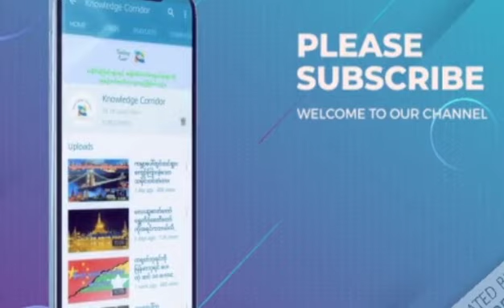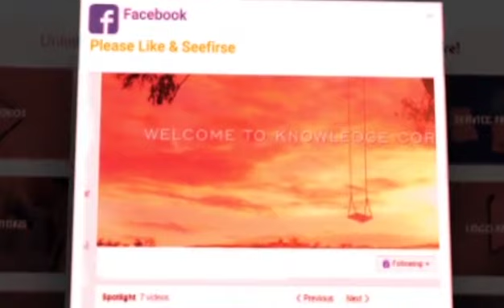သမိုင်းဝင်ဘော်ကြိုဘုရားကြီးကို ဘယ်သူတွေကတည်ထားပေးခဲ့လဲ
(Unicode)
ရှေးဟောင်းသမိုင်းဝင်ဘော်ကြိုဘုရားကြီးကို ဘယ်သူတွေကသတ်မှတ်ပေးခဲ့လဲ၊ဘော်ကြိုဘုရားလို့ဘယ်ကြောင့်ခေါ်ဆိုလာရတာလဲ ၊ဒါအပြင်ဘုရားပွဲတော်ကာလတွင် လူအများအပြားက ဘာကြောင့်စည်းကားလို့နေတယ်လဲ ဆိုတာကိုသိရှိရအောင်လို့ အခု Video လေးကိုနားထောင်ကြည့်လိုက်ပါရှင်။
(Zawgyi)
ေရွးေဟာင္းသမိုင္းဝင္ေဘာ္ၾကိဳဘုရားၾကီးကုိ ဘယ္သူေတြကသတ္မွတ္ေပးခဲ့လဲ၊ေဘာ္ၾကိဳဘုရားလုိ႔ဘယ္ေၾကာင့္ေခၚဆုိလာရတာလဲ ၊ဒါအျပင္ဘုရားပြဲေတာ္ကာလတြင္ လူအမ်ားအျပားက ဘာေၾကာင့္စည္းကားလုိ႔ေနတယ္လဲ ဆုိတာကုိသိရွိရေအာင္လုိ႔ အခု Video ေလးကုိနား
ေထာင္ၾကည့္လုိက္ပါရွင္။